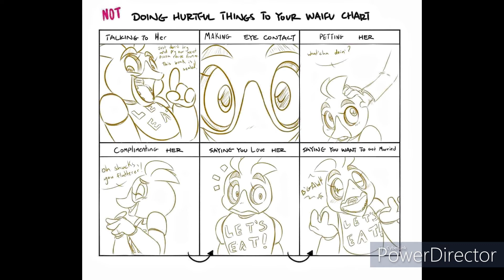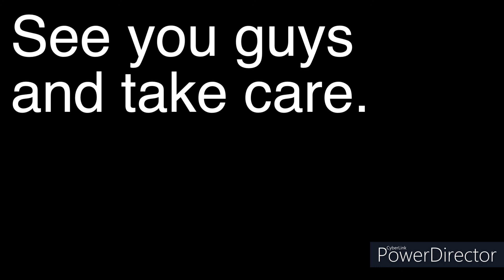FNAF Additional Comics and Art